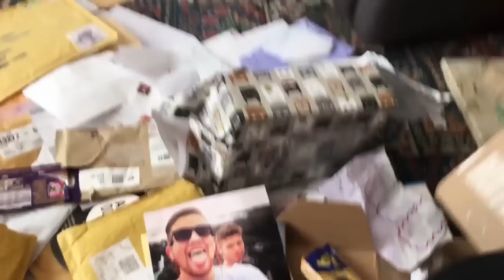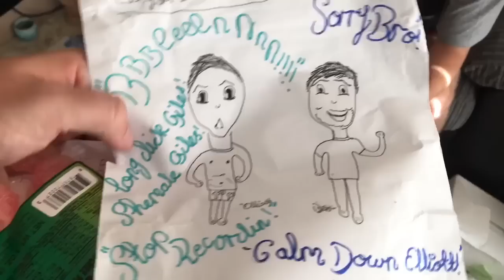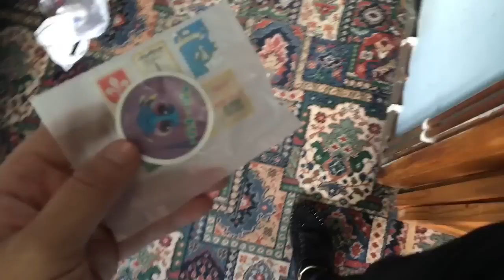Ben Phillips Stop sending my nan filth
VLOG of opening fan mail. Please stop sending my nan dildo shaped sweets. My wife needs washing powder!!!